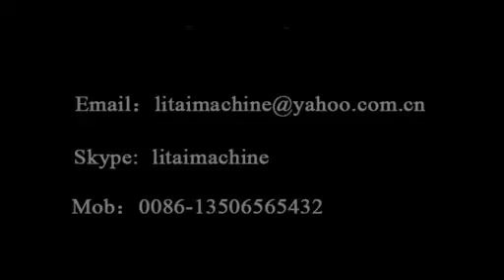PE Coated Paper Bowl Machine HTZ-35A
Single Side PE Coated Paper Bowl Machine HTZ-35A is used to making bigger paper cups from 18 ounce to 60 ounce which can not be maken by paper cup machine. Single side PE coated paper cup machine HTZ-35A mainly produce one side PE coated paper bowls. It's also the automatic environmental machine with multi-running positions.
This machine also runs a whole procedure of paper-feeding , bowl-fan-wall sealing, oiling, bottom punching, heating, rolling, rimming, rounding and tripping. It is an idea equipment of producing soup bowl, bigger paper cups and other large food cone-shaping containers.
Main Technical Data:
• Paper Bowl Sizes: 20,25,30,35,40,45,50,60 OZ or other sizes.
• Row material: Single side(one side) PE(polyethylene) film coated paper
• Suitable paper weight: 170--450 gsm (Recommend 200--350 gsm)
• Speed of making paper bowls: 35--45 pcs per minute
• Limit of temperature control: 0--400 Centigrade
• Total power: 6 KW
• Power source: 380 V,220V 50 Hz,60 Hz or other Customer needed
• Whole machine weight: 2300 kg
• Appearance size(L x W x H): 3000 x 1300 x 1600 mm
• Note:We can make the paper bowl machine suitable for your requirement.
Process of Forming Paper Bowls. Click to enlarge:

Finishe d Products' Usage:

One side PE coated paper bowls used as big capacity for soup bowls, noodle bowls, handy container and other field. If you want to produce double PE coated paper bowls,please select the Model HTZ-35B Double Sides PE Coated Paper Bowl Machine. View the Samples
Specifiction:
• Automatic control adopts optically controlled non-contact switch,
• Micro-controlled transducer,
• Step-less speed adjustment,
• Paper Bowl-fan-wall body sealed by heater,
• Paper Bowl bottom sealed by heater.
• Full automatic,
• Easy changing molds produce different sizes paper bowls,
• Easy operating by operator (one operator is enough),
• Easy maintenance with minimum cost,
• Cheap operating cost and low investment,
• Amelioration:Air compressor aren't required for this type paper bowl machine when the paper weight under 300gsm.
Related Links:
• Compare Model HTZ-35A & Model HTZ-35B Paper Bowl Machine
• Bowls' dimensions' range
• The cost of making paper bowls
• Exchanging molds produce different size bowls
• The process from paper to finished paper bowls
• PE coated Paper Suppliers In China

Note: Youtube is prohibitted in China, we can't read any message.